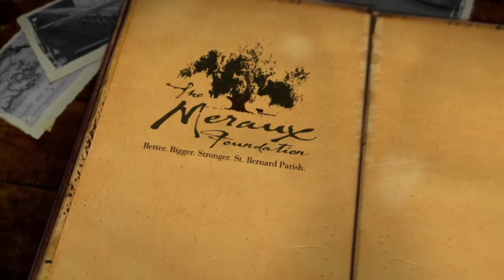TRICENTENNIAL MOMENTS: World’s Fair Vatican Exhibit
One of the most popular attractions at the 1984 New Orleans World’s Fair was the Vatican Pavilion, which featured 2,000 years of religious art and priceless treasures from around the world.